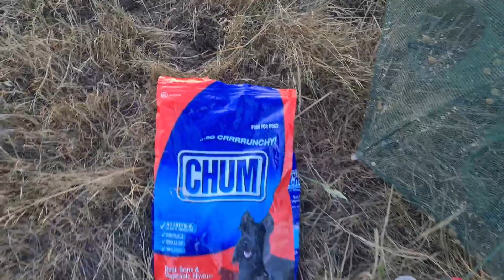I left my Yabby Nets in for 24hrs and THIS Happened!!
This week we head out to our Family Ranch up at Bonnie Doon to fish 1 of the 3 Dams on our property using Dry dog food for bait, which scores us our BIGGEST catch yet!

Let's see what's crawling below... | Get'n Nibz